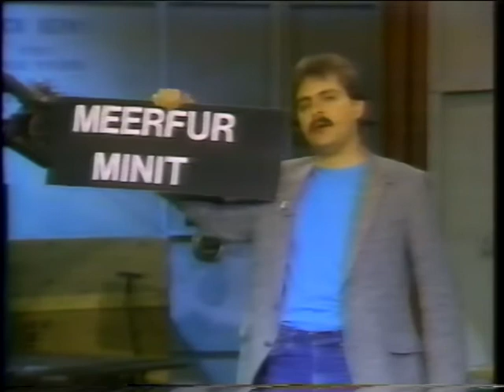Bob Batcheldor stand-up (1985)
Bob Batcheldor doing his Southern Flash Cards routine.